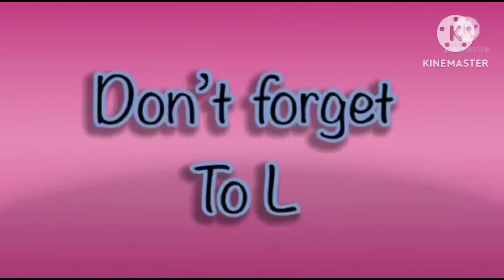super the best fx effects in hickory dickory docks 2023